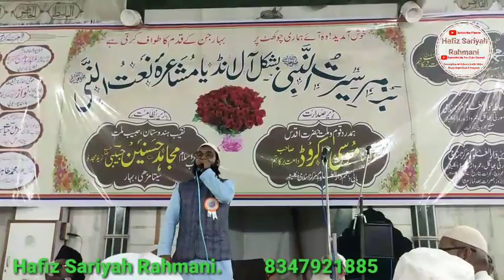Ashfaq Bahraichi in Mushaira At Markaz-E-Islami Ankleshwar Gujarat. 07/11/2019